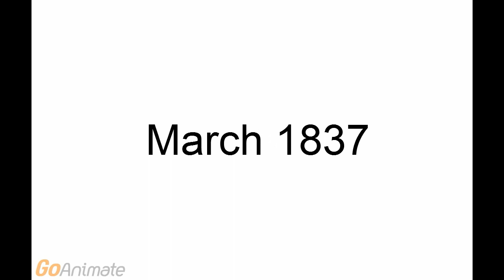7th President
Nice.